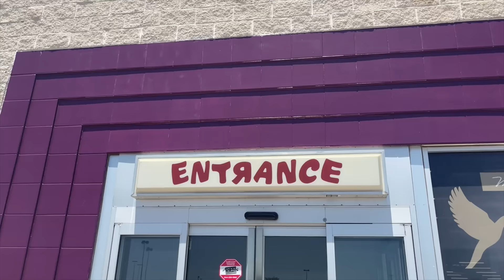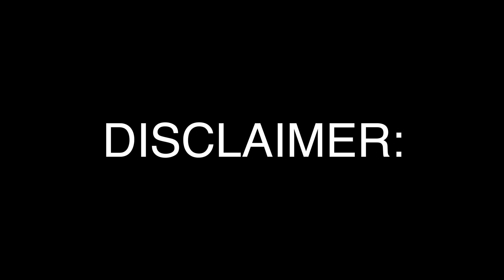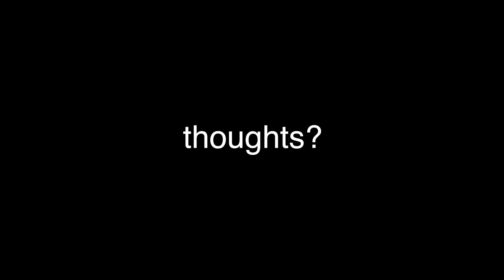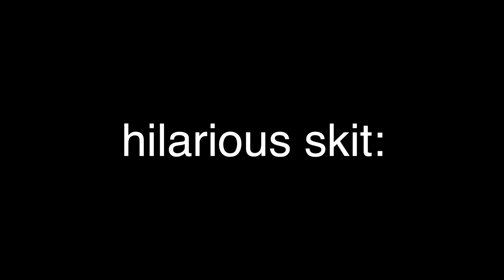This Toys R Us is now an Alcohol Store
yep, the old toys r us building is now an alcohol store.